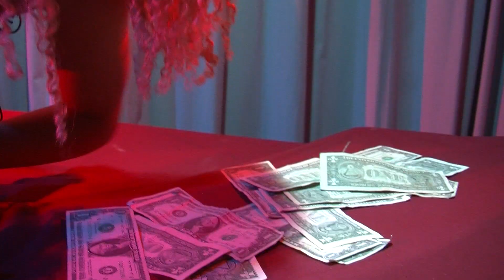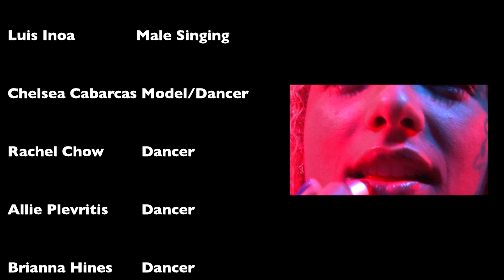money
song copyrights to bruno mars